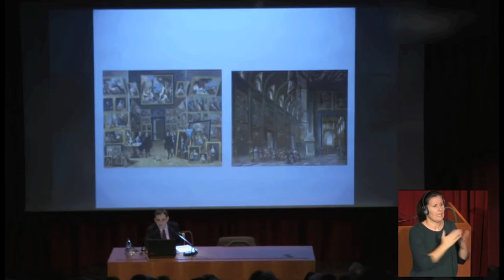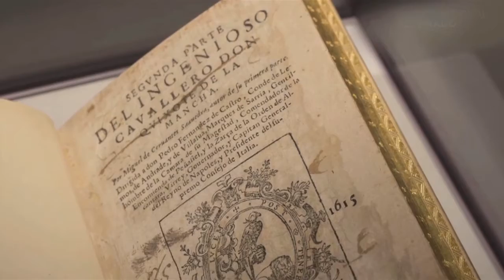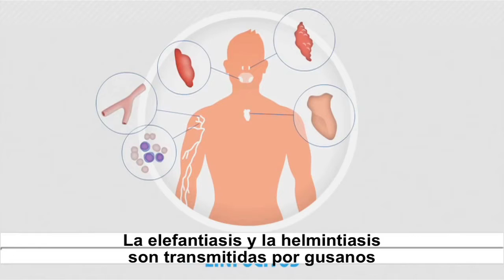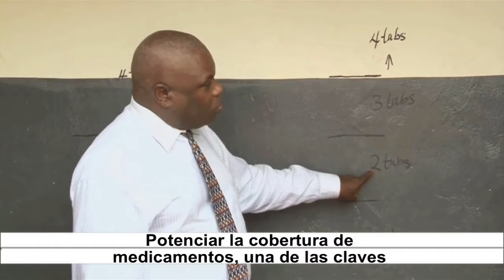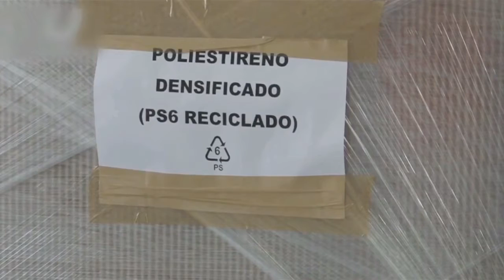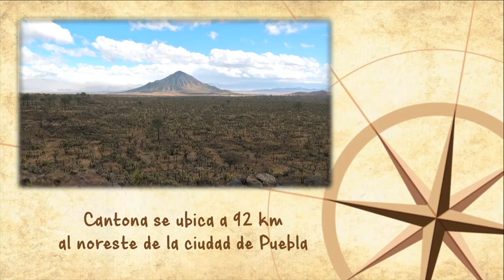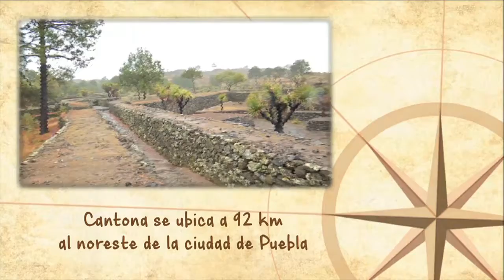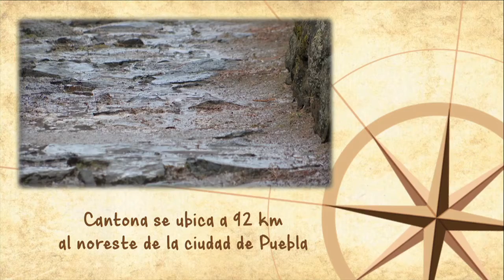Horizonte Iberoamericano 264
Los temas que hoy se abordan son:
En España, el Museo del Prado reflexiona sobre qué es el arte
Administración masiva de fármacos resulta efectiva en Haití para combatir enfermedades tropicales desatendidas
Rennueva, la ‘startup’ desarrollada por universitarios mexicanos para reciclar unicel, es pionera en el mundo
México es el país con los horarios laborales más largos: señala especialista de la UNAM.